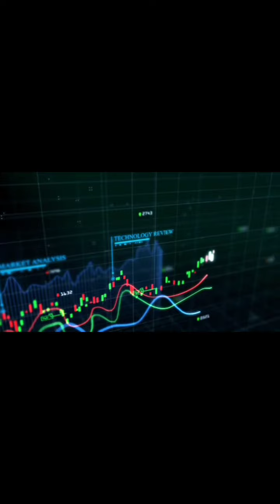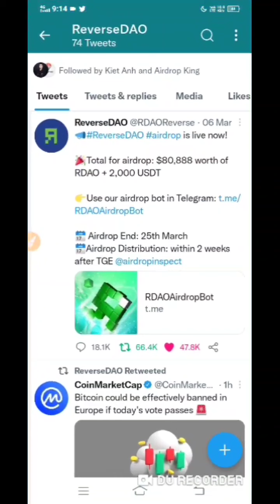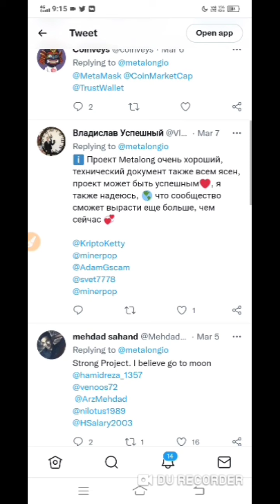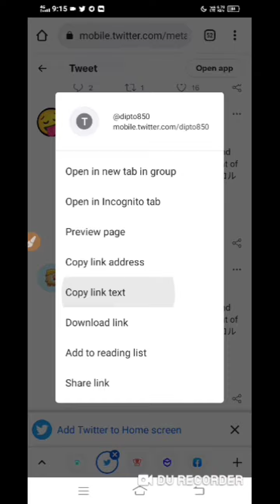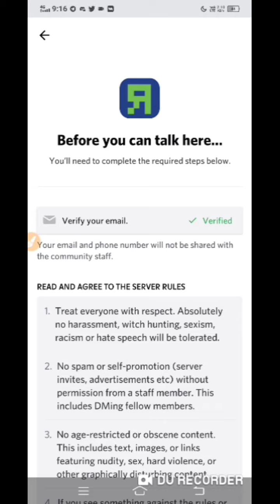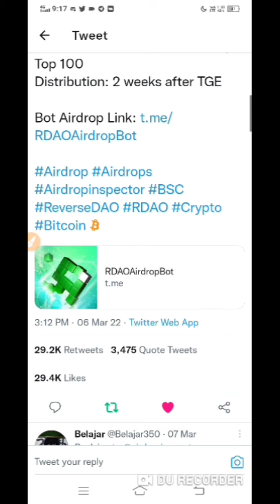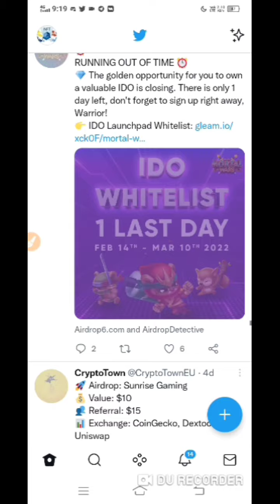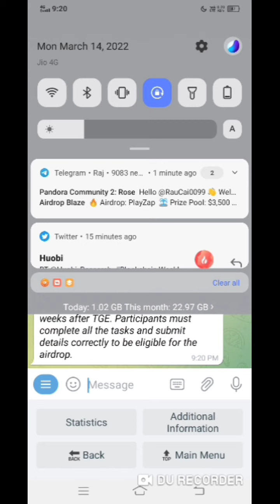TRUST WALLET AIRDROP TODAY | 20$ RDAO Airdrop CLAIM FREE | NEW CRYPTO AIRDROP TODAY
Trust Wallet lets you earn with the following coins. The Atomic Wallet is good for beginners because it is free, and it allows buying crypto directly through the wallet if they do not already own crypto assets. Download the Trust Wallet, create an account at Binance and submit your details to the airdrop form to receive an equal share of the total airdrop pool.

join our telegram chat group :-   Xpress Crypto yt group

Crypto airdrop
New token
Crypto news
Crypto faucet
Crypto airdrop today
Cryptocurrency
new Airdrop today, new solana airdrop, new sol Airdrop, new Fantom airdrop today fantom network Airdrop, solana network Airdrop, new Airdrop Instant payment, new Instant Paytm Earning app.